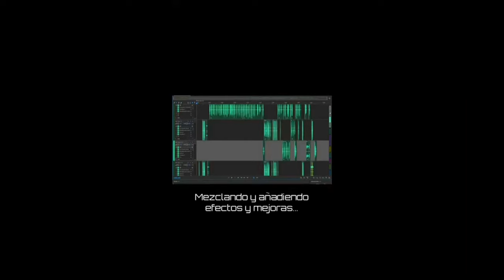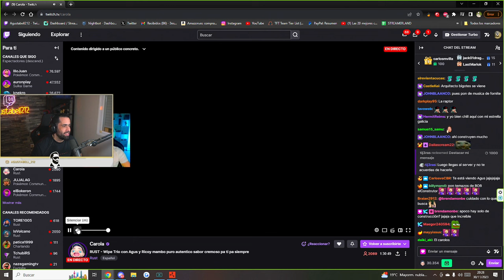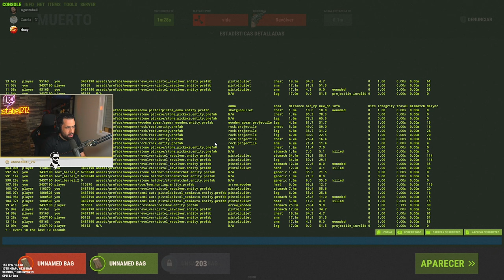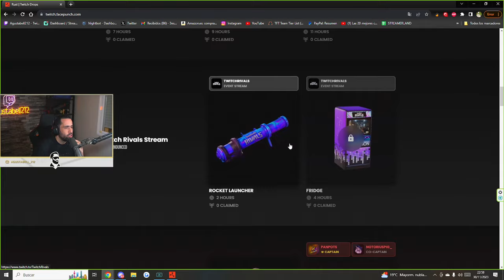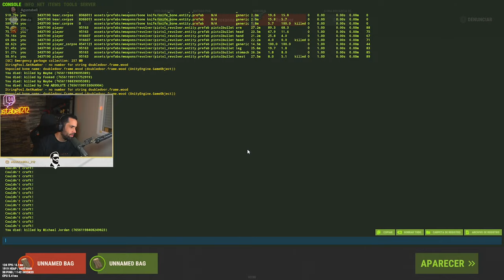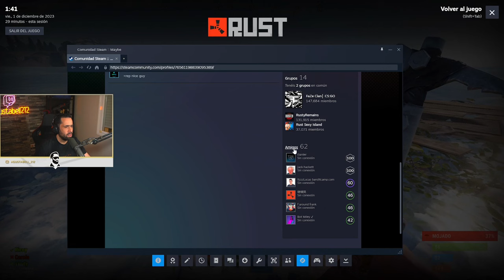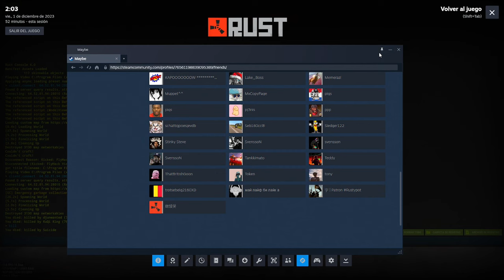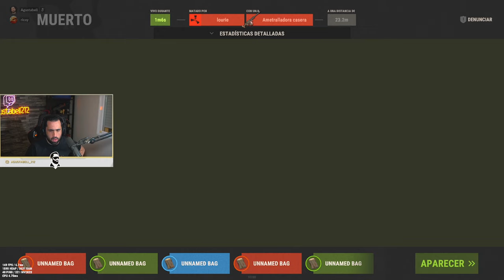🔴 WIPE DE RUST DÍA 1 🔴 Un Trío un poco peculiar RICOY, CAROLA Y AGUSTABELL212 .... !wipe !gráficos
► Estoy en DIRECTO a DIARIO en:  / agustabell212